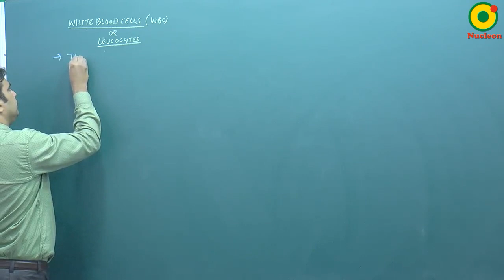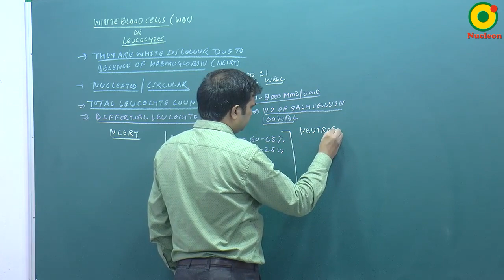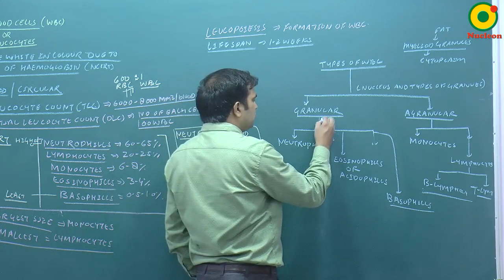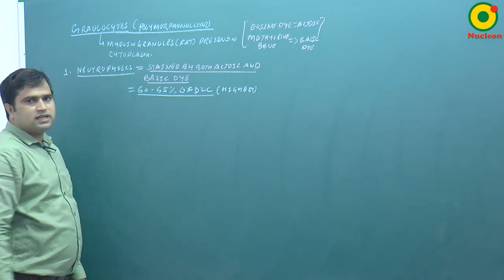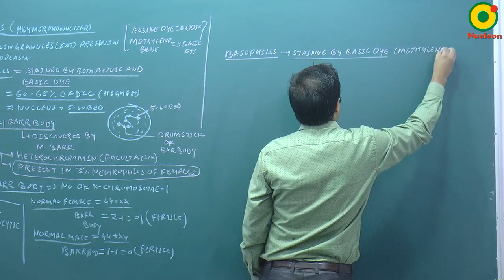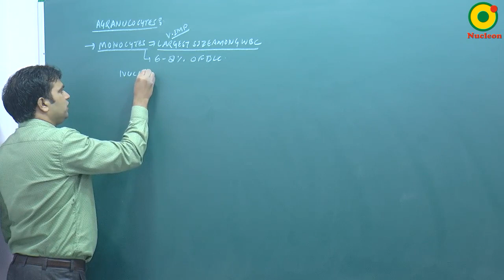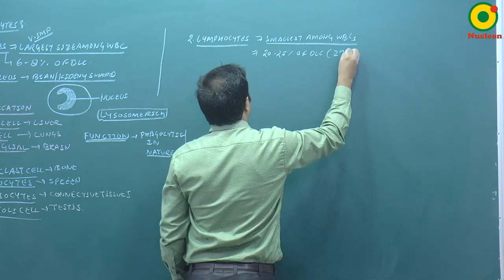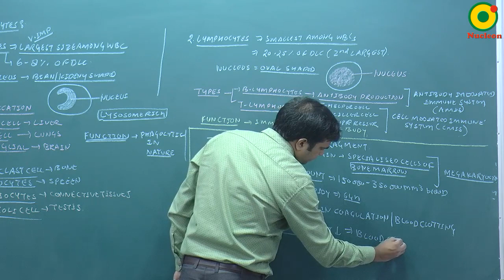Circulatory System-03 By NKT Sir @ NUCLEON NEET Biology KOTA